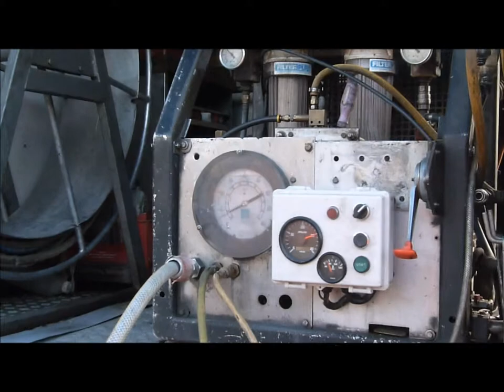High-pressure water jetting | Deals on Wheels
Deals on Wheels went along to the Transvisual Refinish Centre to see the water jetting process at work, as demonstrated by Aquamax Ltd, Auckland, New Zealand.